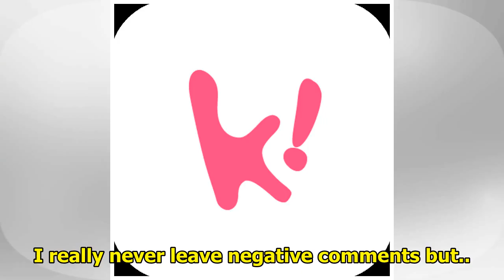Jessica Uploaded A Photo From Her Travels, And Haters Tore Her Apart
Jessica Jung posted some travel pictures to her instagram account – and while initial reactions were...